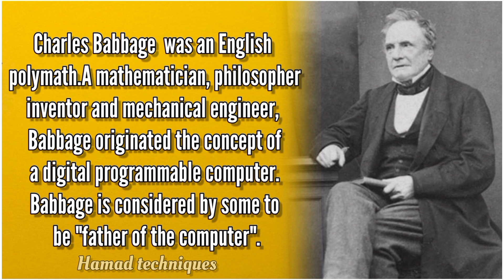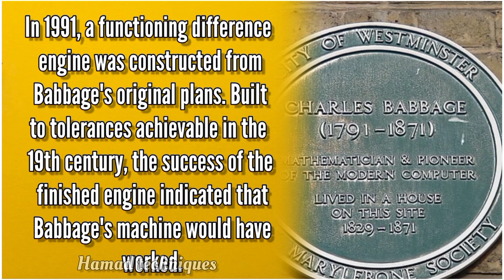Who Is Charles Babbage | History Of Charles Babbage | Hamad Techniques